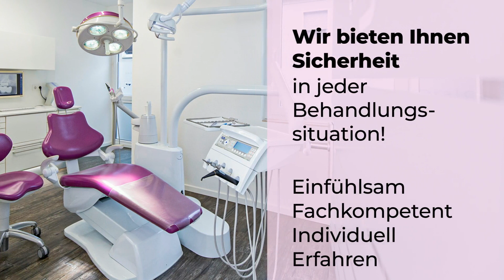Zentrum für Implantologie und Oralchirurgie Isabel und Robert Wollnik in Hanau